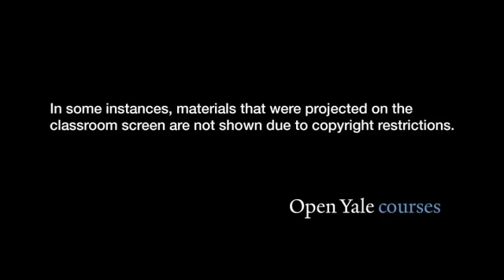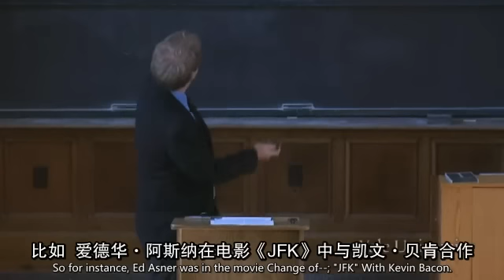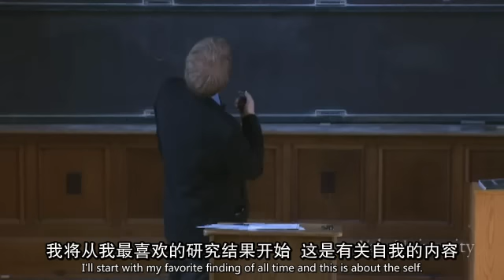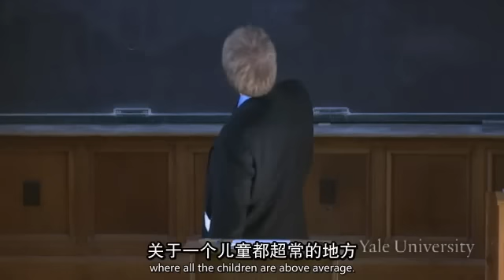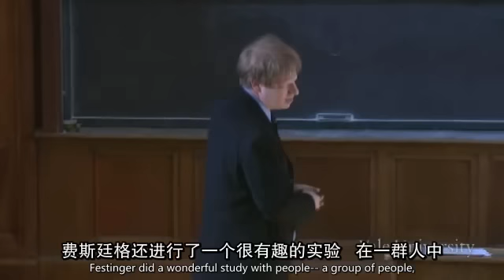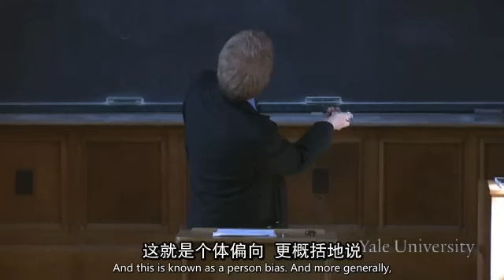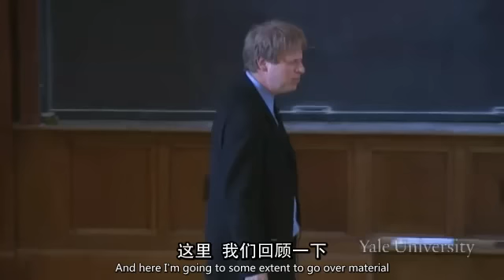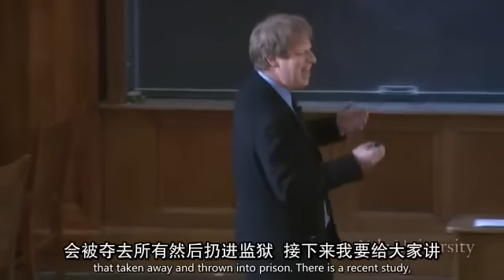耶鲁大学开放课程：心理学导论 Open Yale course：Introduction to Psychology 16 Chi Eng 640X360 YYeTs人人影视制作